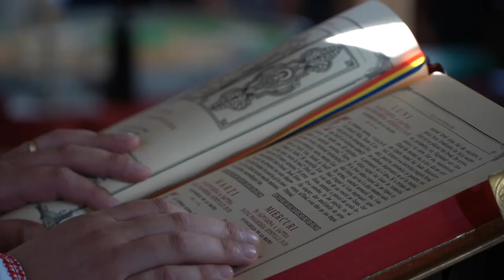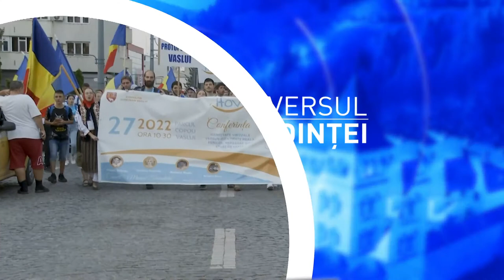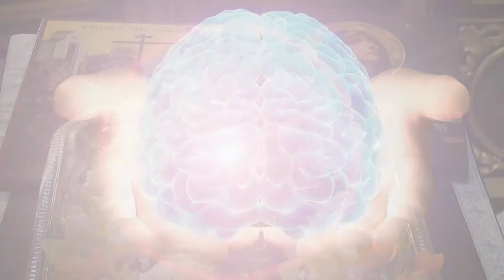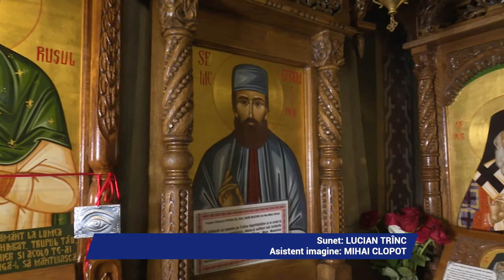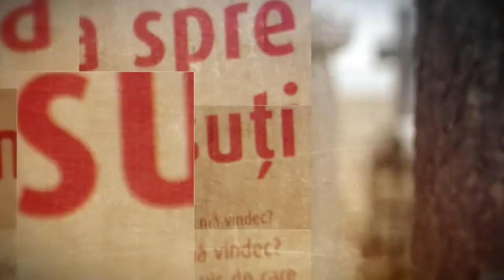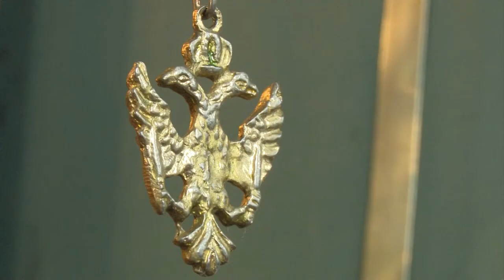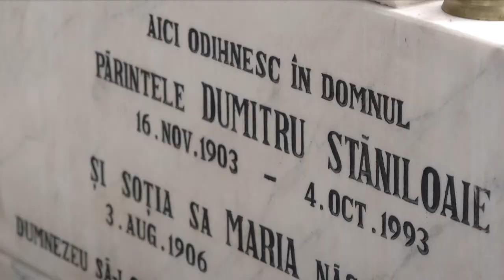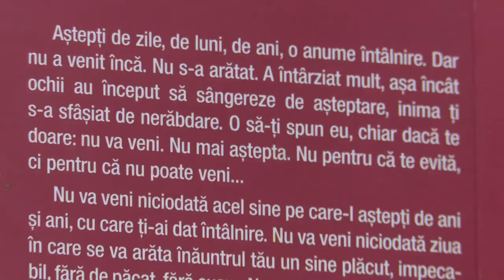UNIVERSUL CREDINŢEI | 4 SEPTEMBRIE 2022 | TVR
Punem întâlnirea noastră din aceasta duminică sub indemnul părintelui Sofian Boghiu: „Putem pierde orice, afara de suflet, căci dacă ne rămâne acesta, încă n‐am pierdut nimic!”.
Pentru că se împlinesc, pe 14 septembrie, 20 de ani de la plecarea sa la cele veşnice, vom vorbi despre personalitatea părintelui Sofian cu jurnalistul Cristian Curte. Iar pentru că luni începe şcoala, vom vorbi despre vocaţie şi despre educaţie cu actorul şi regizorul Ştefan Ruxanda.

TVR, Universul credinţei, 4 septembrie 2022
Moderator Rafael Udrişte
Editori coordonatori Lucia Toader şi Ciprian Dumea
Producător Andrei Victor Dochia